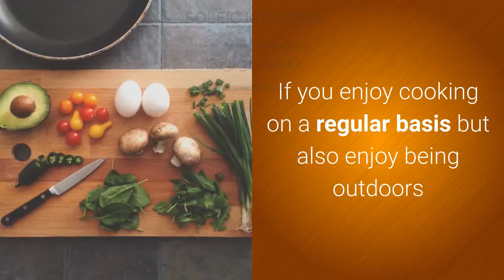Outdoor Kitchen Designs Eastern Heights Tampa Fl | Professional Outdoor Kitchen Contractor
Outdoor Kitchen Designs Eastern Heights Tampa Fl: Call - If you're looking for the best outdoor kitchen design and installation service in Tampa.

More and more homes are being developed or redesigned to consist of outside living spaces. In most cases, this consists of an outdoor kitchen. It can take your cooking, entertaining and way of life to a whole new level, and consists of many benefits, such as:

It makes barbecuing a fun family affair - No longer does Father need to sweat outside by the grill while everybody else is inside waiting for dinner. With an outside kitchen, the whole household can be part of the meal-making procedure. Mommy and the kids are preparing the salad and side dishes beside Papa, not inside your home. The conversation takes off prior to your household has actually taken a seat to supper.

It makes entertaining simpler - No longer do you have to make trips to and from the kitchen to fetch beverages and food for your visitors - whatever you require for outside dining is right there. You can feed your guests without having to disrupt your conversations. And if you need to make any last minute dishes, like an extra salad or appetiser, you don't have to go back inside and lose out on the fun while doing it.

It increases your resale value - Outdoor kitchen areas have actually turned into one of the hottest patterns in house style. If you ever wanted to list for sale your home, an outside kitchen will increase your property's worth by a minimum of several thousands of dollars. Not just will your house appear modern-day and upgraded, but also the extra "space" outdoors will appeal to  purchasers.

It gets you outside - Let's face it; often it can be difficult to tear the family far from the computer, television and a/c. Outdoor dining allows you to turn the everyday occurrence of making dinner into something amazing. Light a few candle lights, switch on some music and enjoy the sun and fresh air. Without any extra trouble, dinner has ended up being a unique occasion.

Before you decide to start your outside kitchen area planning, there is one main thing you should think about: Will you use it enough? If you're the type of person that just pulls the grill out a couple of times a year - versus the individual who basically does not utilize the cooking area when barbecuing season hits - an outdoor kitchen may not be worthy of the extra money. But if you and your family grill frequently, take pleasure in outdoor dining and making merry, than an outdoor kitchen area is an excellent addition to your house.

Perfect for:
Outdoor Kitchen Designs Eastern Heights Tampa Fl
best Outdoor Kitchen Designs Eastern Heights Tampa Fl
local Outdoor Kitchen Designs Eastern Heights Tampa Fl
Outdoor Kitchen Designs Eastern Heights Tampa Fl prices
Outdoor Kitchen Designs Eastern Heights Tampa Fl near me